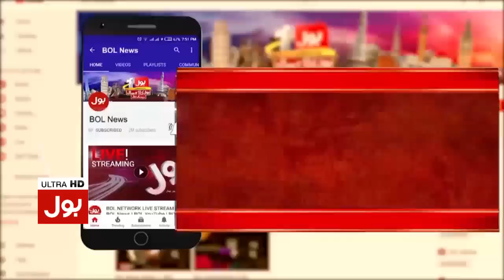Ijaz-ul-Haq Shocking Revelations | Imran Khan Cases | PM Shehbaz Govt in Trouble | Breaking News